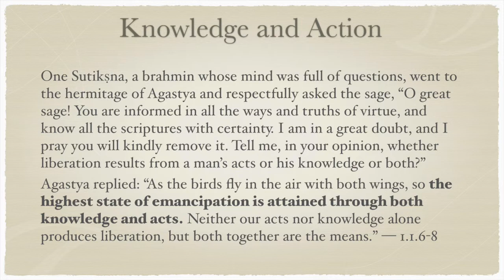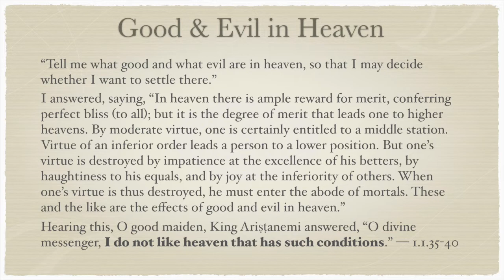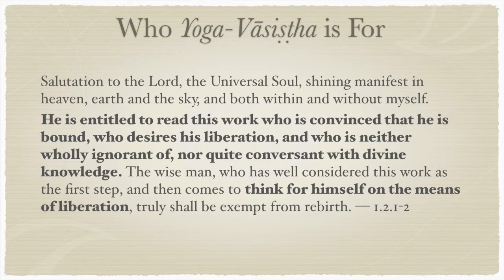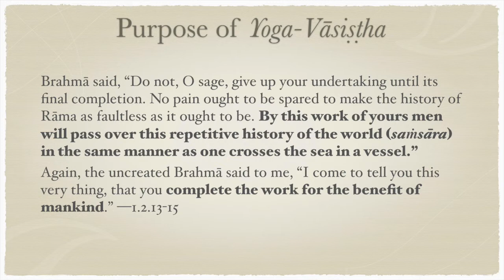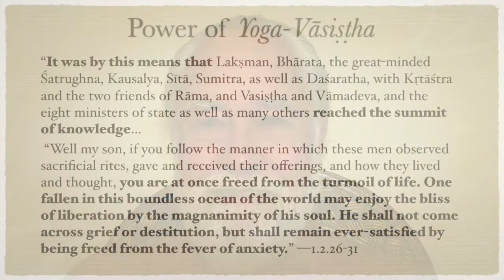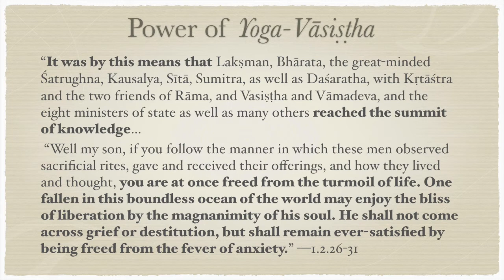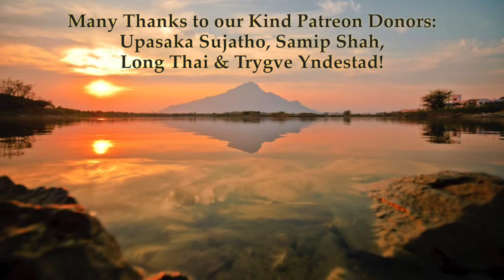Yoga-Vāsiṣṭha Book 1 Chapters 1&2 Highlights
Knowledge and Action: One Sutikṣna, a brahmin whose mind was full of questions, went to the hermitage of Agastya and respectfully asked the sage, “O great sage! You are informed in all the ways and truths of virtue, and know all the scriptures with certainty. I am in a great doubt, and I pray you will kindly remove it. Tell me, in your opinion, whether liberation results from a man’s acts or his knowledge or both?” Agastya replied: “As the birds fly in the air with both wings, so the highest state of emancipation is attained through both knowledge and acts. Neither our acts nor knowledge alone produces liberation, but both together are the means.” — 1.1.6-8

Good & Evil in Heaven: “Tell me what good and what evil are in heaven, so that I may decide whether I want to settle there.”
I answered, saying, “In heaven there is ample reward for merit, conferring perfect bliss (to all); but it is the degree of merit that leads one to higher heavens. By moderate virtue, one is certainly entitled to a middle station. Virtue of an inferior order leads a person to a lower position. But one’s virtue is destroyed by impatience at the excellence of his betters, by haughtiness to his equals, and by joy at the inferiority of others. When one’s virtue is thus destroyed, he must enter the abode of mortals. These and the like are the effects of good and evil in heaven.” Hearing this, O good maiden, King Ariṣṭanemi answered, “O divine messenger, I do not like heaven that has such conditions.” — 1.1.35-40

Who Yoga-Vāsiṣṭha is For: Salutation to the Lord, the Universal Soul, shining manifest in heaven, earth and the sky, and both within and without myself. He is entitled to read this work who is convinced that he is bound, who desires his liberation, and who is neither wholly ignorant of, nor quite conversant with divine knowledge. The wise man, who has well considered this work as the first step, and then comes to think for himself on the means of liberation, truly shall be exempt from rebirth. — 1.2.1-2

Purpose of Yoga-Vāsiṣṭha: Brahmā said, “Do not, O sage, give up your undertaking until its final completion. No pain ought to be spared to make the history of Rāma as faultless as it ought to be. By this work of yours men will pass over this repetitive history of the world (saṁsāra) in the same manner as one crosses the sea in a vessel.” Again, the uncreated Brahmā said to me, “I come to tell you this very thing, that you complete the work for the benefit of mankind.” —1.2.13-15

Power of Yoga-Vāsiṣṭha: “It was by this means that Lakṣman, Bhārata, the great-minded Śatrughna, Kausalya, Sītā, Sumitra, as well as Daśaratha, with Kṛtāśtra and the two friends of Rāma, and Vasiṣṭha and Vāmadeva, and the eight ministers of state as well as many others reached the summit of knowledge… Well my son, if you follow the manner in which these men observed sacrificial rites, gave and received their offerings, and how they lived and thought, you are at once freed from the turmoil of life. One fallen in this boundless ocean of the world may enjoy the bliss of liberation by the magnanimity of his soul. He shall not come across grief or destitution, but shall remain ever-satisfied by being freed from the fever of anxiety.” —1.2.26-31